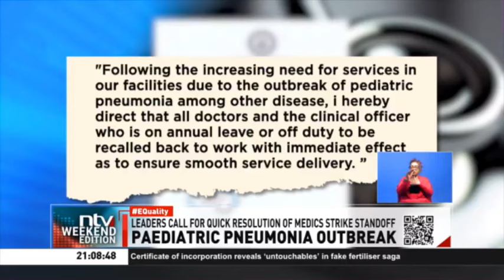Call for quick resolution of medics strike standoff as paediatric pneumonia outbreak hits Mombasa